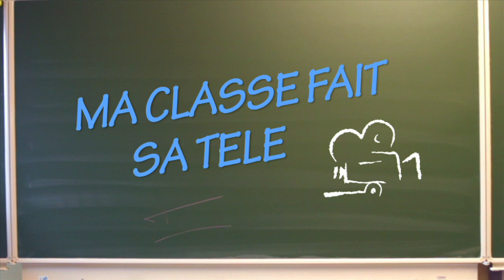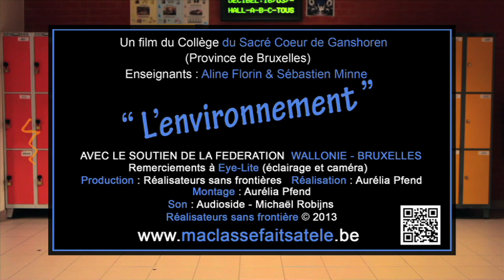MA CLASSE FAIT SA TELE Collège du Sacré coeur de Ganshoren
Il était une fois quatre élèves aux mauvaises habitudes ... En fin de 02'08'09 récréation, assis sur un banc, les uns boivent une bouteille d'eau, les autres lisent un journal. Au moment de rejoindre leur cours, ils jettent leurs déchets par terre. S'en suivent alors d'étonnants intervenants qui
leur rappelleront l'importance du recyclage des déchets.